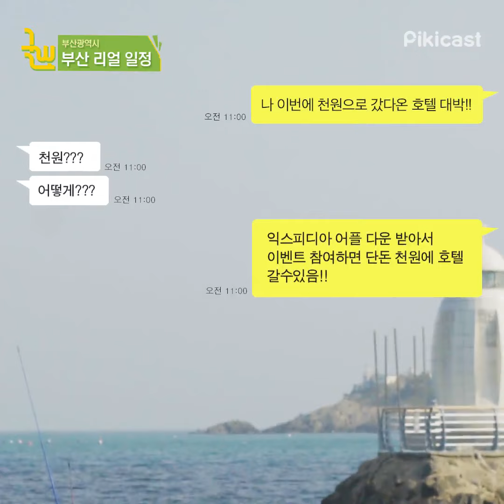Expedia 1 Coin Hotel x 오빠랑여행갈래 부산